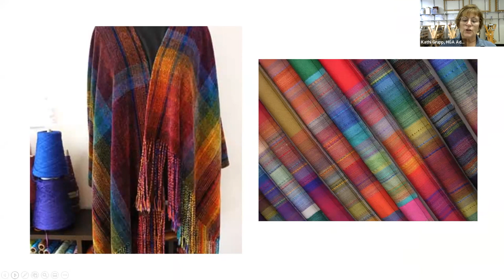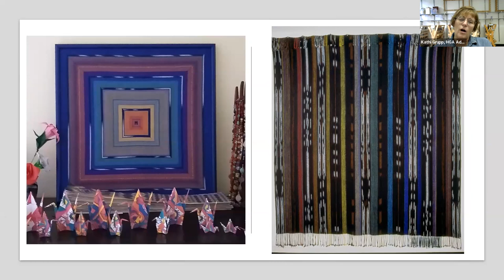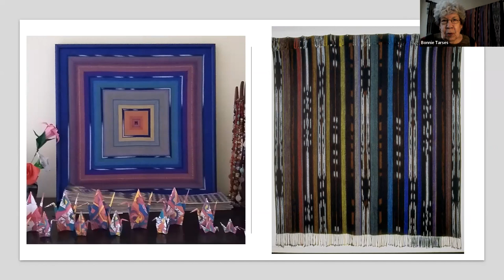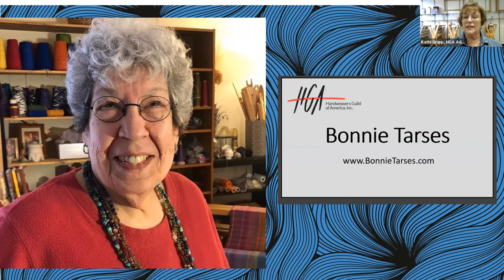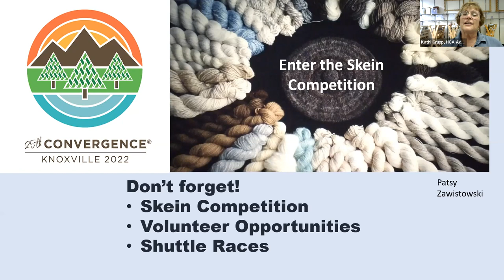Textiles & Tea Episode 80 Bonnie Tarses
Textiles & Tea with Bonnie Tarses

The Handweavers Guild of America, Inc.'s (HGA) exciting new program for 2021, Textiles & Tea, takes place every Tuesday at 4 PM (ET). We've invited some of the most respected fiber artists in the field today to join us for an hour-long conversation where we discuss their artwork and their creative journey. Make a cup of your favorite tea and join us as we talk about fiber, creativity, inspiration, process and so much more.

Bonnie Tarses is a graduate of Rhode Island School of Design in Textile Design and Art Education and has been weaving since 1960. Inspired by ethnic textiles, color symbolism, and the non-verbal language of color, Bonnie specializes in one-of-a-kind art cloth and private commissions. She operated her studio in Seattle from 1980 to 2010 where she perfected her original techniques: Color Horoscope Weaving and Woven Words and developed two new slants to the ancient technique of Ikat which she calls Turned Weft Ikat and Almost Ikat. In 2010, Bonnie moved to Montana to continue her weaving journey. Today her weavings appear in homes and on bodies throughout the world. In addition to presenting innovative workshops and lectures (now mostly through zoom), Bonnie has teamed up with the talented Kathie Roig to blend Color Horoscope Weaving with Block Double Weave with deliciously amazing results.

This episode originally aired on July 12, 2022.